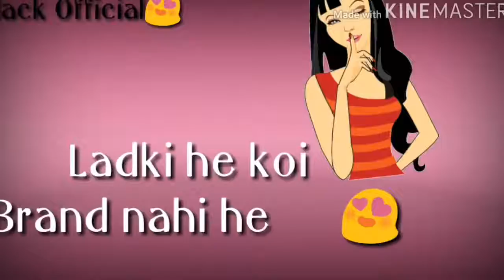suitan vali Queen new WhatsApp status 2018 Romantic status lyrics song 720 X 1280